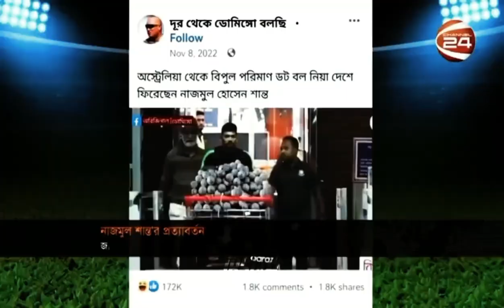The Greatest comeback of Najmul Hossain Shanto || Ft. Plevne || NHS99 || TBSiam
Music credit- @CVRTOON

1.State that your site may contain content not authorized for use by its owner.